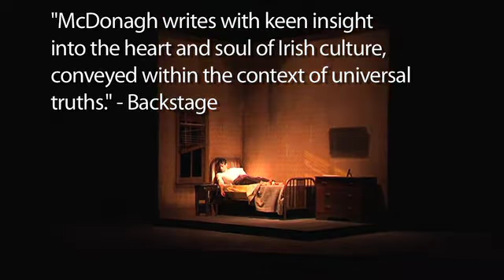Trailer for THE CRIPPLE OF INISHMAAN presented by the Resident Ensemble Players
THE CRIPPLE OF INISHMAAN by Martin McDonagh, presented by the Resident Ensemble Players, Delaware's professional resident acting company at the University of Delaware.
Directed by J.R. Sullivan
Scenic Design: Stefanie Hansen
Costume Design: Andrea Barrier
Lighting Design: William Browning
Sound Design: Eileen Smitheimer

Cast
EILEEN. Kathleen Pirkl-Tague*
KATE. Elizabeth Heflin*
JOHNNYPATEENMIKE. Stephen Pelinski*
BILLY. Michael Gotch*
BARTLEY. Ben Charles
HELEN. Deena Burke*
BABBYBOBBY. Mic Matarrese*
DOCTOR MCSHARRY. Steve Tague*
MAMMY. Carine Montbertrand*

* Member of Actors' Equity Association, the Union of Professional Actors and Stage Managers in the United States.

REP productions are made possible, in part, by a grant from the Delaware Division of the Arts, a state agency dedicated to nurturing and supporting the arts in Delaware, in partnership with the National Endowment for the Arts.